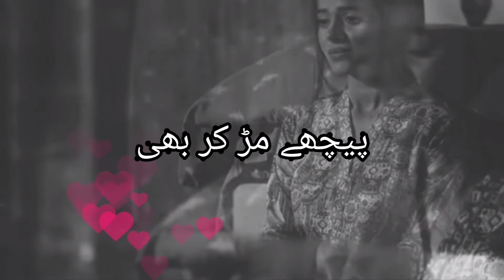Do Hai Lafzon Main Khatam Kardi / Pakistani Drama Ost / Watsup Status